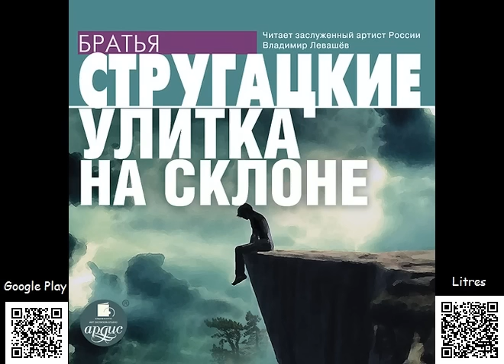Улитка на склоне. Аркадий и Борис Стругацкие. Аудиокнига. Читает Левашёв В. Фантастика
Аркадий Натанович и Борис Натанович Стругацкие– классики современной научной и социальной фантастики. Произведения Стругацких издавались в переводах на 42 языках в 33 странах мира. На русском языке вышло четыре полных собрания их сочинений.
«Улитка на склоне» – самое сложное и необычное произведение братьев Стругацких. Это повесть-загадка, в которой каждый читатель видит свой смысл: политическую сатиру, философскую притчу, эзотерическое пророчество, символистское, экзистенциальное, сюрреалистическое и даже психоделическое содержание.
Книга состоит из двух, на первый взгляд, не связанных между собой повествований, двух миров, совершенно непохожих друг на друга. Мир Леса – странный, непонятный, заманчивый… И абсурдный мир Управления, в котором соседствуют отделы Изучения, Охраны и Искоренения Леса. И главные герои – Кандид и Перец, каждый из которых следует своим путем, движется к истине, медленно, но упорно, как улитка, ползущая к вершине горы…

Серия: Стругацкие. Собрание сочинений
Жанр: Фантастика. Фэнтези. Мистика
Издательство: АРДИС
Авторы: Стругацкий А. Н., Стругацкий Б. Н.
Исполнители: Левашёв В.
Время звучания: 8 час. 56 мин.